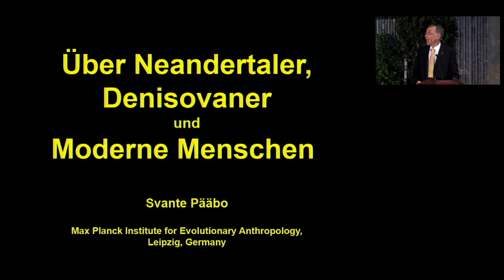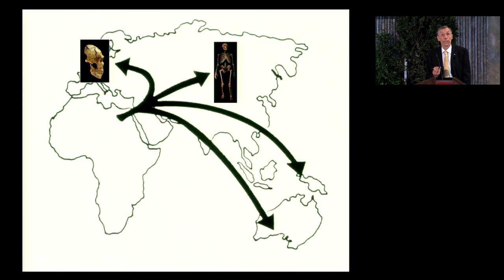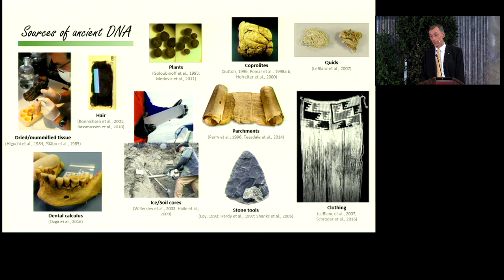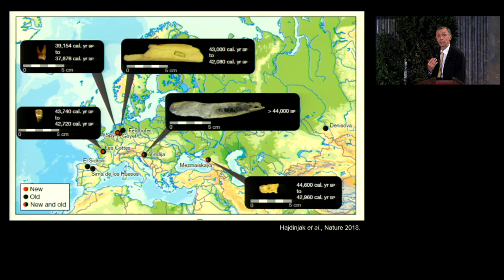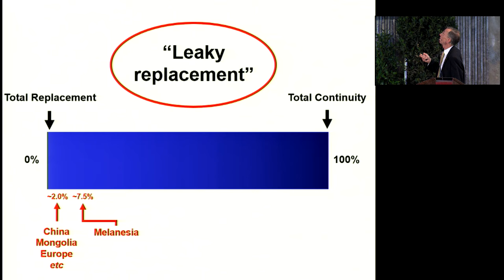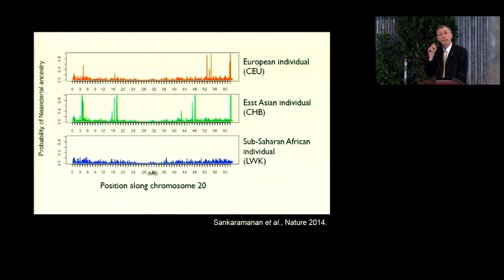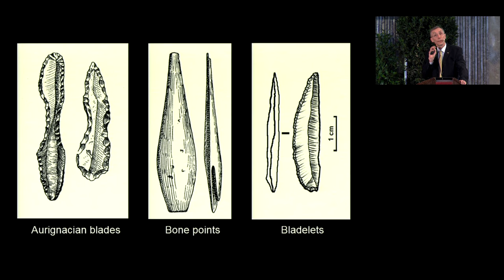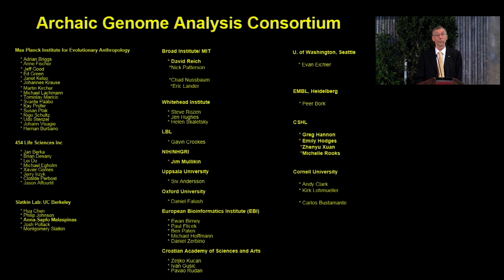Festvortrag von Svante Pääbo: Über Neandertaler, Denisovaner und Moderne Menschen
Bei seinem Vortrag 2018 an der ÖAW entführte der Direktor am Max-Planck-Institut für evolutionäre Anthropologie in Leipzig die Festgäste in die Evolutionsgeschichte der Menschheit. Er erzählte, wie sein Team durch die Sequenzierung des Neandertaler-Genoms nachweisen konnte, dass das Genom der Neandertaler stärker mit dem Genom von Europäern und Asiaten übereinstimmt als mit dem Genom von Afrikanern. Kurz: Ein wenig vom Neandertaler steckt in vielen von uns.